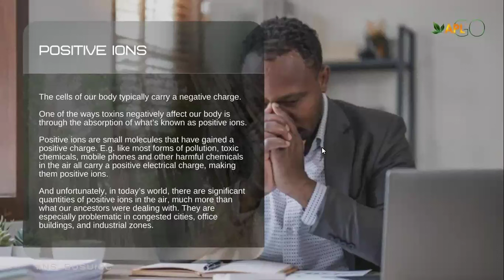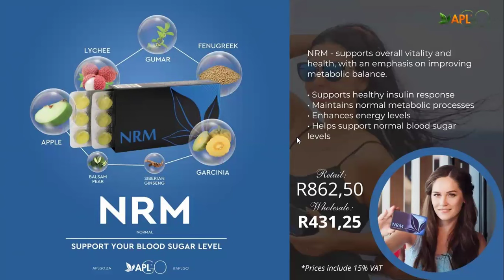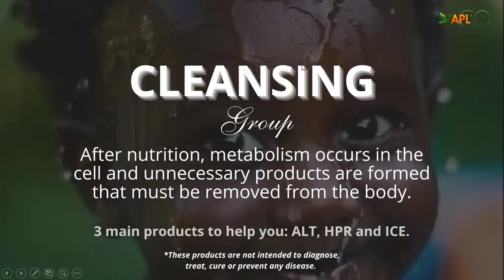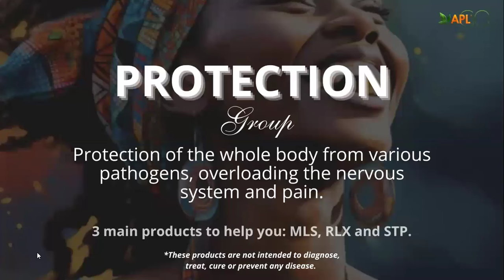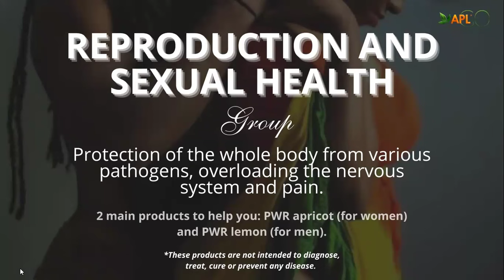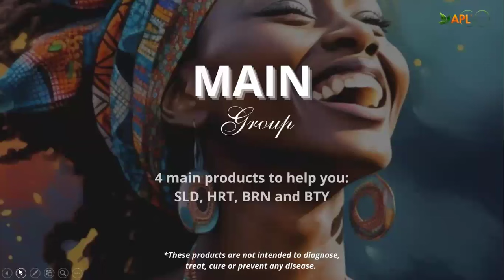PRO PRODUCTS PRESENTATION, Speaker: Corporate Director Fetsang Matlakala!!! 25.09.2024!!!